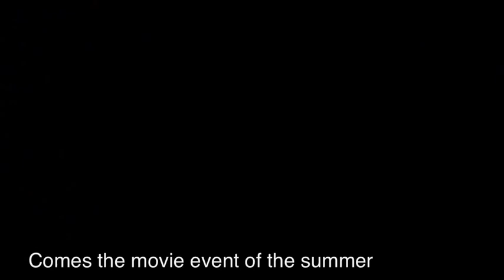Stagehand Assassin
Produced entirely on iPhone4s